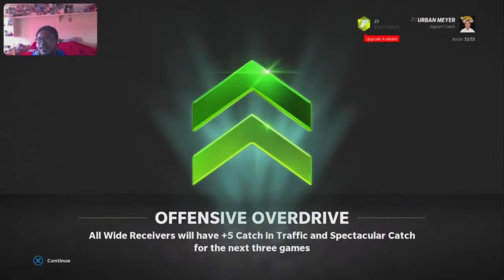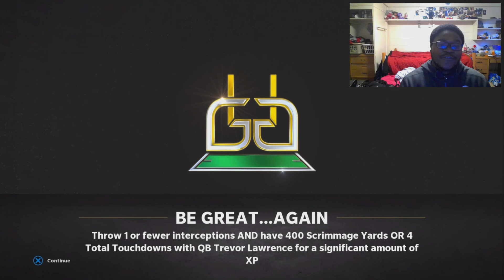He Ran Man Every Play And We Struggled! Jags Followers Franchise!